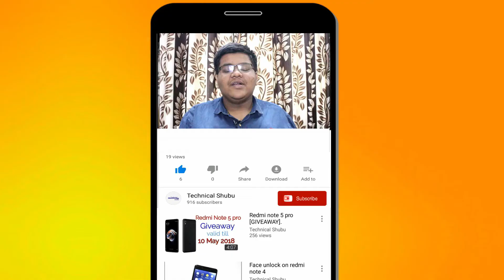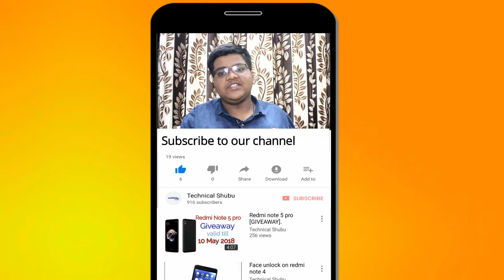Realme 2pro confirmed specifications + surprise.